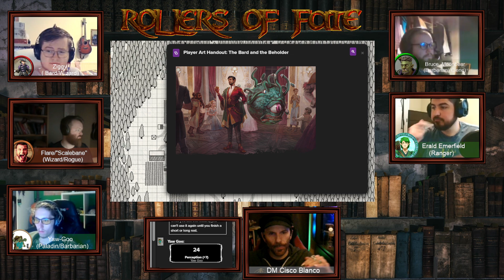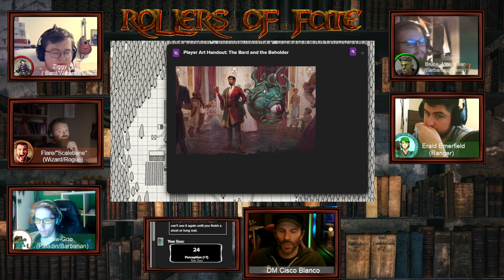The Sealed Pages Of Verglas , Ep 138, The Curious Tale Of Wisteria Vale Part 2. (L12)